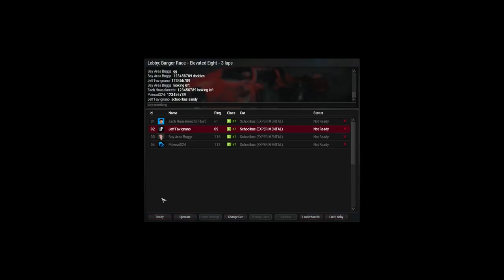WRECKFEST MP #10 - Checkers or Wreckers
School Bus Racing in Wreckfest!